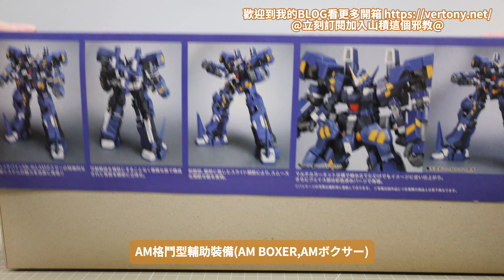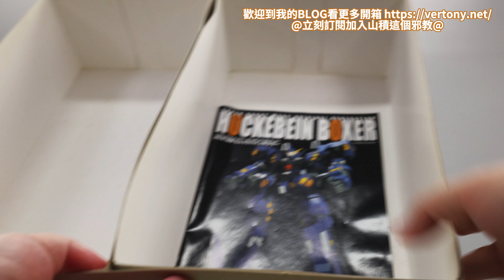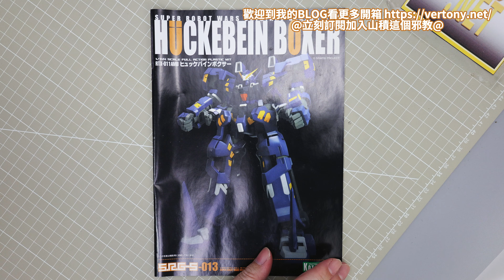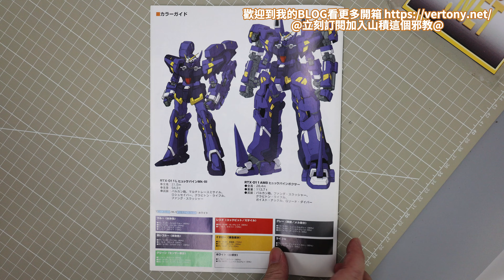壽屋 SRG-S 1/144 凶鳥格鬥型 -超級機器人大戰OG系列快速開箱!HÜCKEBEIN BOXER ヒュッケバインボクサー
老模壽屋修凱派因拳擊手!!
4K高畫質開箱!